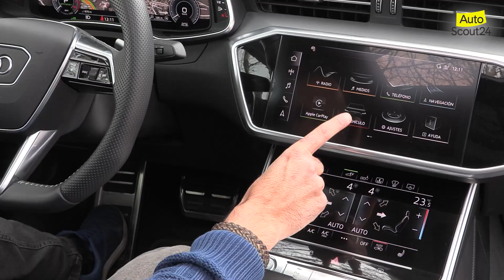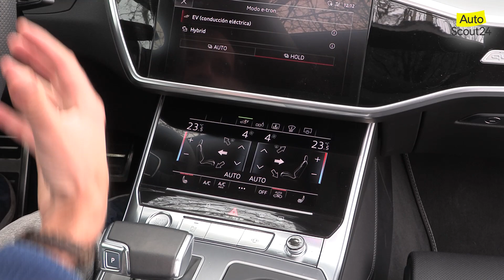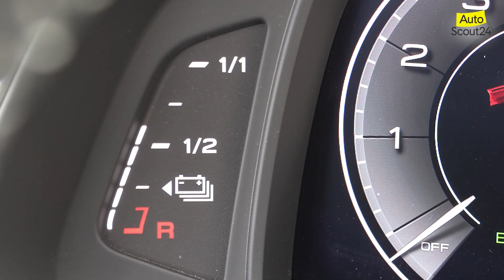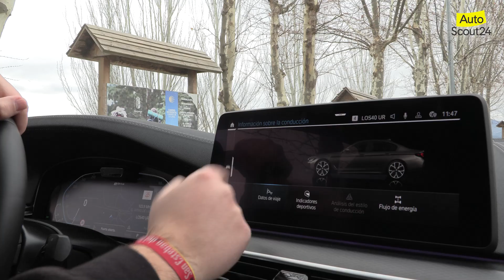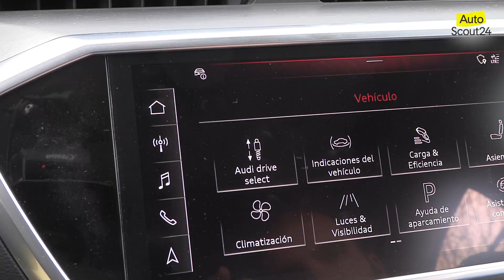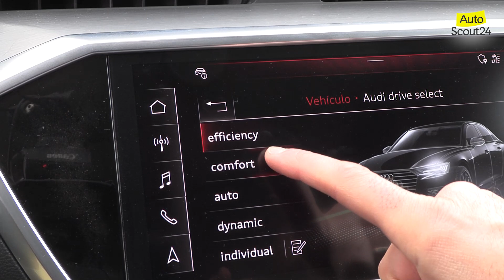AUDI A6 55 TFSIe vs. BMW 545e: comparativa PHEV | Prueba / Review en español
Los SUV han hecho olvidar a muchos las inmensas bondades que ofrecen las berlinas y en el caso concreto de las berlinas 'premium', cuyas gamas estaban protagonizadas por mecánicas diésel, ahora adquieren protagonismo las variantes PHEV o híbridas enchufables. ¿Qué es mejor? ¿Diésel o hibridación?

En esta comparativa Audi A6 vs. BMW Serie 5 ponemos frente a frente a dos versiones tope de gama. El A6, que recibirá pronto un restyling, se corresponde con la versión 55 TFSIe de 367 CV, mientras que el bávaro monta un combo que en su versión 545e le hace alcanzar los 394 CV. Ambos modelos cuentan con tracción total y se posicionan como la alternativa anterior a los salvajes RS6 y M5 Competition, incluso con el plus de la etiqueta '0 Emisiones' .

¿Tú con cuál te quedas?

Audi A6 o BMW Serie 5: ¿qué coche comprar? ¿Cuál es mejor opción? Nos mojamos.

No olvides SUSCRIBIRTE al canal, dar LIKE si te ha gustado lo que te hemos contado y ACTIVAR LA CAMPANITA para recibir las últimas notificaciones en lo que a vídeo contactos, vídeo pruebas y vídeo comparativas se refiere.

Presentado por: Christian García y Karam el Shenawy
Grabado y editado por: Javier Martínez

00:00 Presentación
01:25 Diseños
02:20 Motores
05:09 Maleteros
08:10 Interiores
15:35 Conducción
26:35 Conclusiones